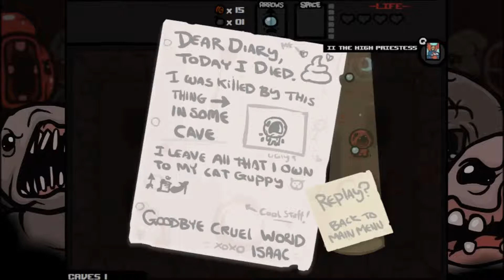Burlyman plays The Binding of Isaac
This game is very.. WEIRD! But it's really fun!